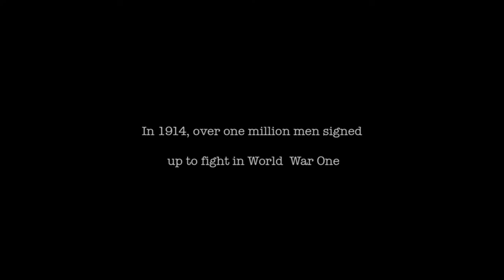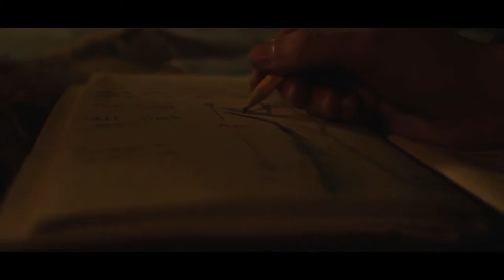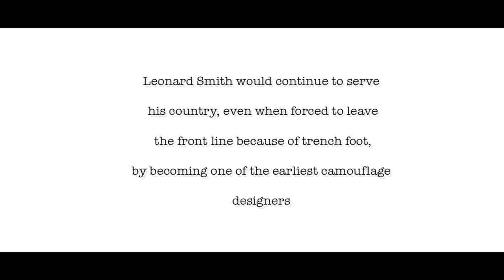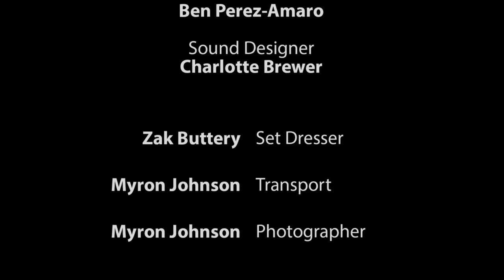Len Smith Remaster 2015